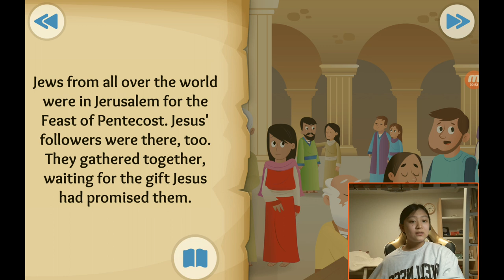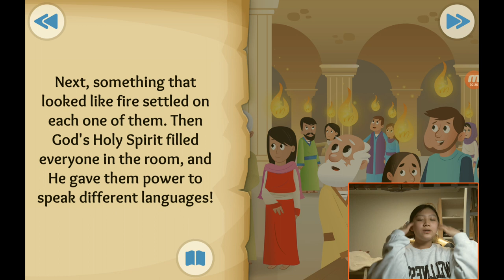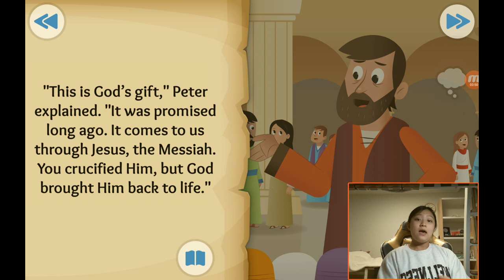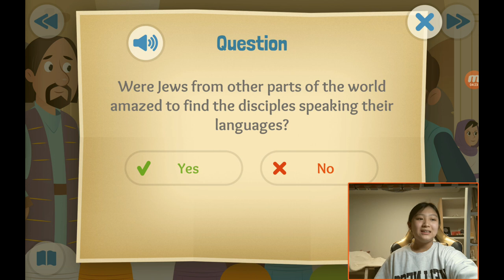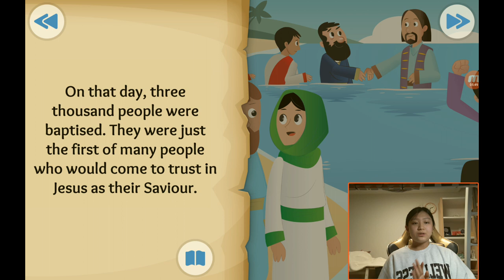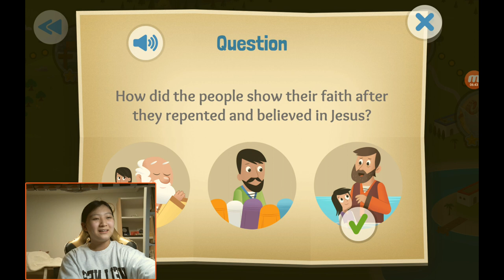‹Kids›Grace：성경이야기, (35) God's wonderful gift about the Holy Spirit comes in Acts 2